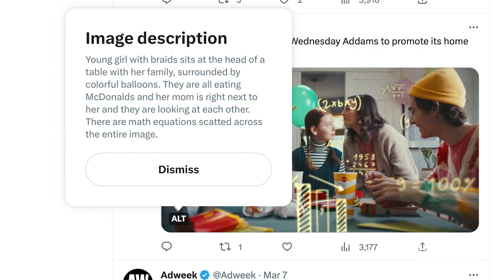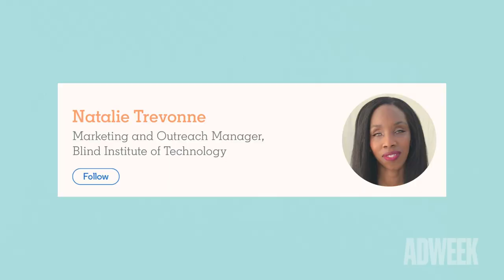Accessibility in Social Media and Marketing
According to the CDC, nearly 1 in 4 Americans have a disability; 5.7% of U.S. adults have a hearing disability while 4.9% of adults have a vision disability. So why isn’t more accessible content being made?